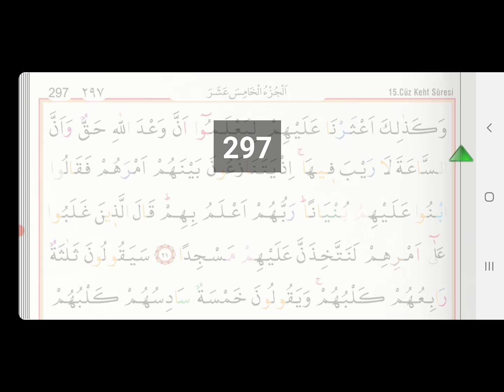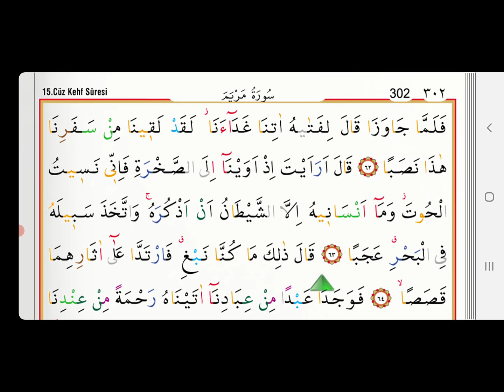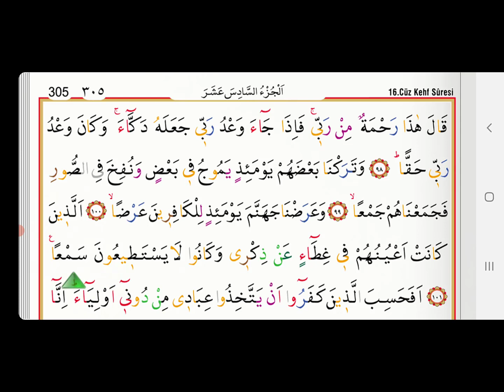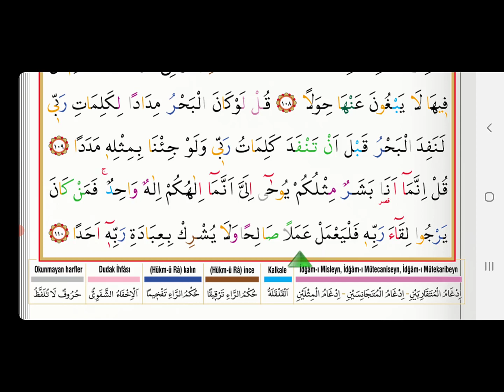Kehf Suresi I Ok Takipli I Yavaş Okuma I Tam Tecvidli I Mehmet Ali SARI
Kehf Suresi  Ok Takipli  Yavaş Okuma  Tam Tecvidli  Mehmet Ali SARI

Kur'an ı Kerim  Cüz Yavaş Okuma Tecvidli Ok Takipli
  Yavaş Okuma Tecvidli Ok Takipli

  Ok Takipli  Yavaş Okuma  Tam Tecvidli  Mehmet Ali SARI

kuranı kerim ile ilgili herşey

kur'an ı kerim  normal okuma mukabele

Sureler :

• fatiha suresi
• bakara suresi
• ali imran suresi
• nisa suresi
• maide suresi
• enam suresi
• araf suresi
• enfal suresi
• tevbe suresi
• yunus suresi
• hud suresi
• yusuf suresi
• rad suresi
• ibrahim suresi
• hicr suresi
• nahl suresi
• isra suresi
• kehf suresi
• meryem suresi
• taha suresi
• enbiya suresi
• hac suresi
• müminun suresi
• nur suresi
• furkan suresi
• şuara suresi
• neml suresi
• kasas suresi
• ankebut suresi
• rum suresi
• lokman suresi
• secde suresi
• azab suresi
• sebe suresi
• fatır suresi
• yasin suresi
• saffat suresi
• sad suresi
• zümer suresi
• mümin suresi
• fussilet suresi
• şura suresi
• zuhruf suresi
• duhan suresi
• casiye suresi
• ahkaf suresi
• muhammed suresi
• fetih suresi
• hucurat suresi
• kaf suresi
• zariyat suresi
• tur suresi
• necm suresi
• kamer suresi
• rahman suresi
• vakıa suresi
• hadid suresi
• mücadele suresi
• haşr suresi
• mümtehine suresi
• saf suresi
• cuma suresi
• münafikun suresi
• tegabun suresi
• talak suresi
• tahrim suresi
• mülk suresi
• kalem suresi
• hakka suresi
• mearic suresi
• nuh suresi
• cin suresi
• müzzemmil suresi
• müddessir suresi
• kıyamet suresi
• insan suresi
• mürselat suresi
• nebe suresi
• naziat suresi
• abese suresi
• tekvir suresi
• infitar suresi
• mutaffifin suresi
• inşikak suresi
• buruc suresi
• tarık suresi
• ala suresi
• gaşiye suresi
• fecr suresi
• beled suresi
• şems suresi
• leyl suresi
• duha suresi
• inşirah suresi
• tin suresi
• alak suresi
• kadir suresi
• beyyine suresi
• zilzal suresi
• adiyat suresi
• karia suresi
• tekasur suresi
• asr suresi
• hümeze suresi
• fil suresi
• kureyş suresi
• maun suresi
• kevser suresi
• kafirun suresi
• nasr suresi
• tebbet suresi
• ihlas suresi
• felak suresi
• nas suresi

روائع تلاوات القارئ هزاع البلوشي مؤثر جداًجداً

1.CÜZ
2.CÜZ
3.CÜZ
4.CÜZ
5.CÜZ
6.CÜZ
7.CÜZ
8.CÜZ
9.CÜZ
10.CÜZ
11.CÜZ
12.CÜZ
13.CÜZ
14.CÜZ
15.CÜZ
16.CÜZ
17.CÜZ
18.CÜZ
19.CÜZ
20.CÜZ
21.CÜZ
22.CÜZ
23.CÜZ
24.CÜZ
25.CÜZ
26.CÜZ
27.CÜZ
28.CÜZ
29.CÜZ
30.CÜZ